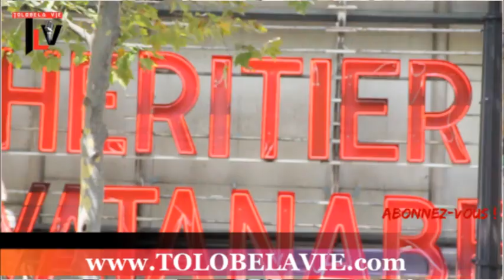PARDON NIVEAU BA COMBATTANTS BA LAKISI FORCE PARDON BA LOBI NDULE EKUFI LIBELA POTO